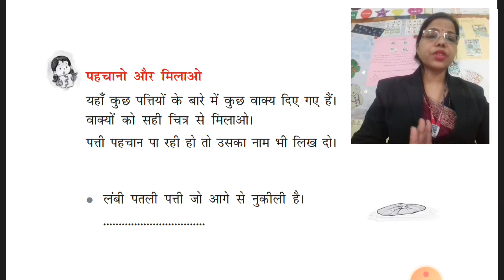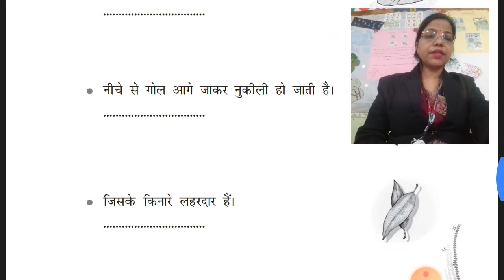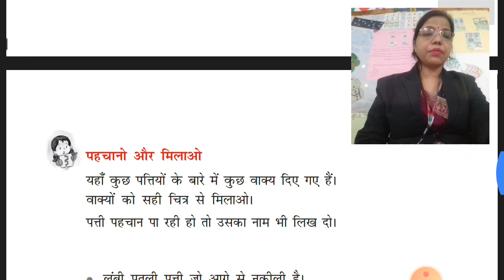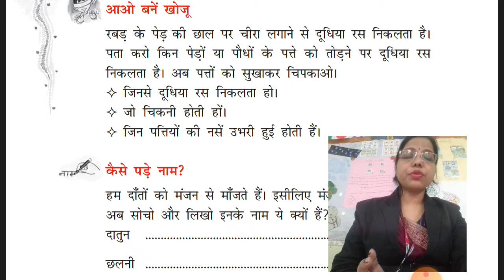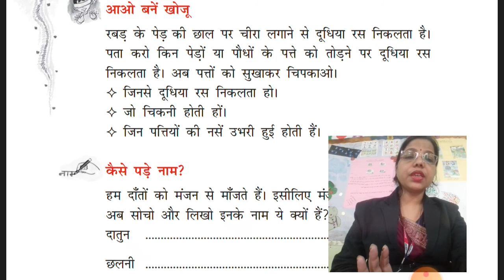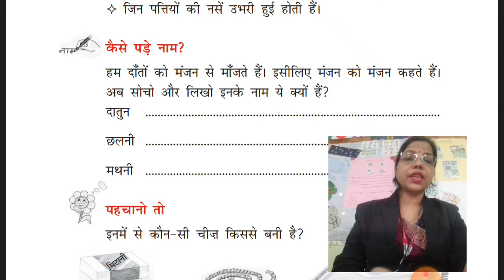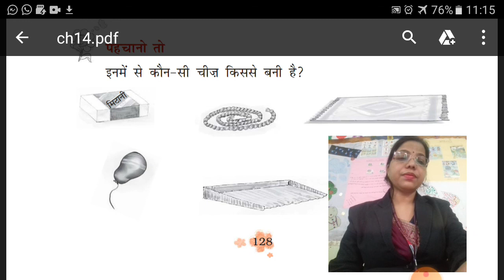हिन्दी रिमझिम पाठ-14 क्रियाकलाप